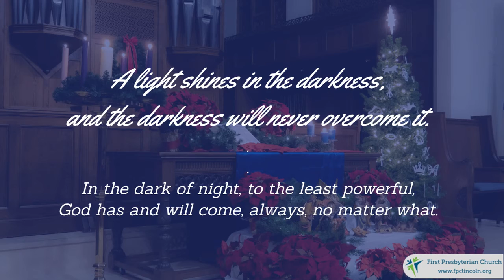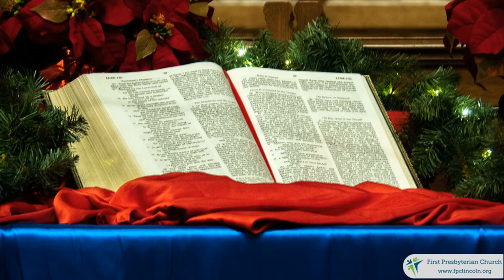Blue Christmas Service 2020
A special service acknowledging the difficulty of this season, and especially for those finding it difficult to be joyful.  If you know what it is to grieve, to be lonely, to be angry, or simply if you wish to experience the power of the Christmas story in a new way, you will find a place here.  First Presbyterian Church, Lincoln, Nebraska